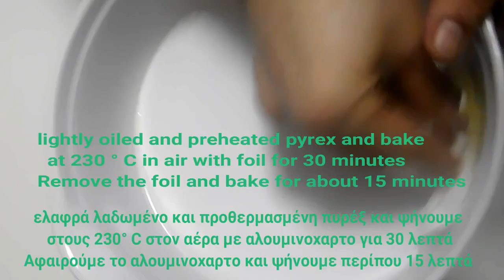Σπιτικο Ψωμι Χωρις ζυμωμα - Vegan Bread you don’t need to knead - Vegan Ψωμί χωρίς ζύμωμα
Vegan Bread you don’t need to knead - Vegan Ψωμί χωρίς ζύμωμα

Follow @veganyammi NOW for more daily vegan inspiration 🤩⁣
Follow @veganyammi 😍👌🌱⁣

Ingredients
600 g all-purpose flour
450 g water
10 g salt
4 g yeast

Συστατικά
600 γρ. αλεύρι γ.ο.χ.
450 γρ. νερό
10 γρ. αλάτι
4 γρ. μαγιά ξηρή